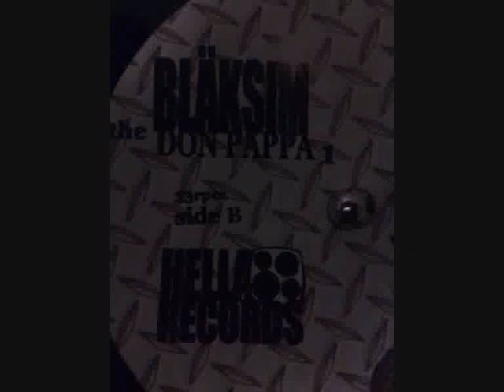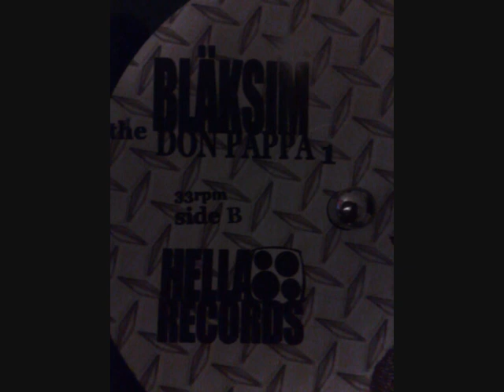Masta Ace - I.N.C. Ride Rmx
Masta Ace - I.N.C. Ride Remix. Hella Records 2004. Remix by Bläksim.